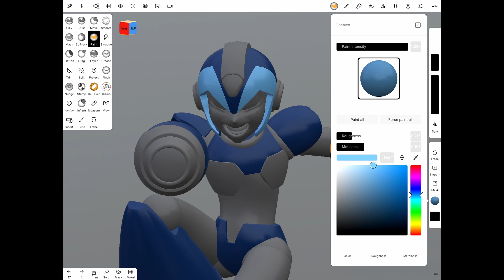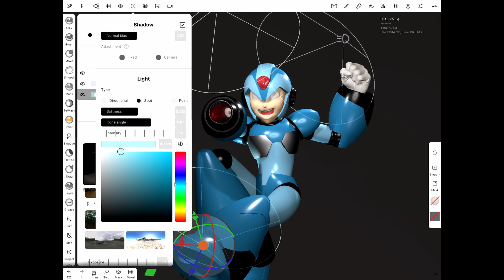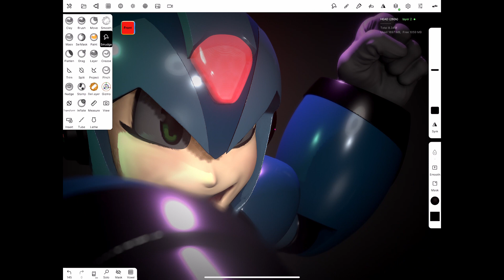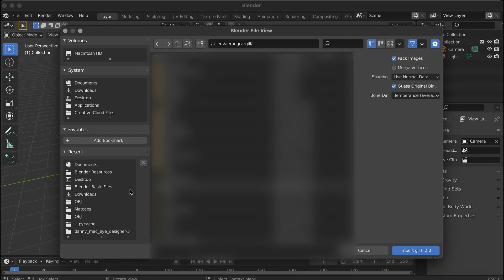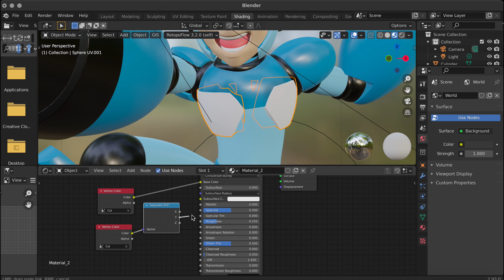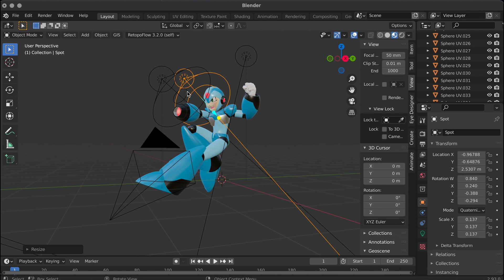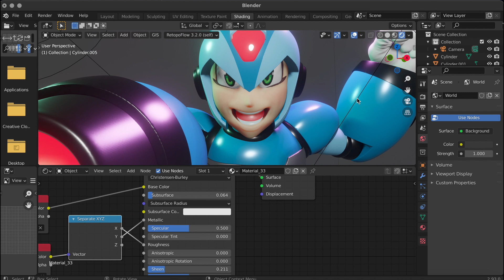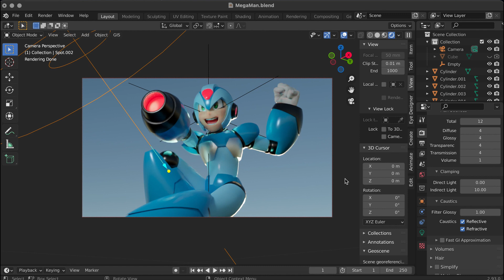Nomad Sculpt to Blender 2 93 Mega Man X Part 2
This is part 2 of how I made Mega Man X in Nomad Sculpt and a couple tips on how to export your 3D model to Blender 2.93 and demonstrate the similarities between EVEE and the render engine in Nomad Sculpt.

Many of my tutorials and walkthroughs show how to use your iPad and maybe android phones to create 3D art and design using mobile 3D apps.

I hope to share what can help beginner artist make digital art that can be used for animation, 3D printing, creating NFTs, UX/UI and game assets.